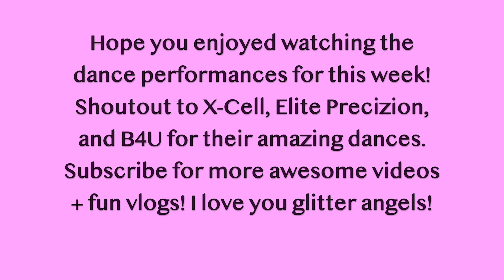Dance Performances from the CDI Block Party + Activity Fair | Dancing With The Tigers!